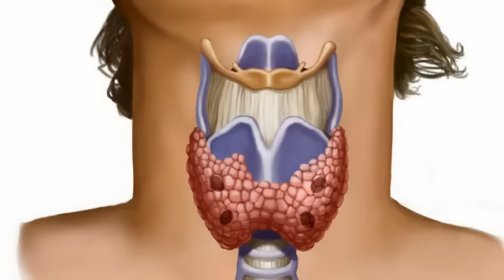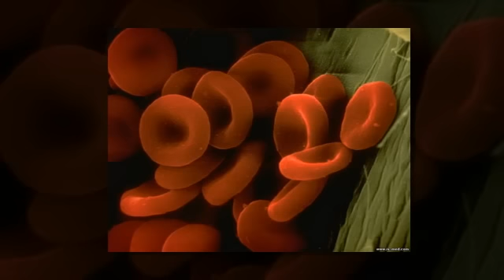О чем говорят Жировые ОТЛОЖЕНИЯ на разных частях ТЕЛА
Привет, я Дрим. Персональный тренер и коуч.
Запись на консультацию kme4te.ru

Сферы моей деятельности это:
здоровье,
коучинг,
психология,
магия, эзотерика,
спорт,
кулинария,
бизнес,
озвучка,
смм,
мотивация,
обучение.

На моем лайв канале вы найдете
видео уроки,
видео рецепты,
коучинг,
идеи для бизнеса,
тренировки,
мотивационные ролики,
уроки по видеосъемке и продвижению видео.
Все это БЕСПЛАТНО.

Я разносторонний человек и когда изучаю что то новое, то записываю видео блог, чтобы с вами этим поделиться.